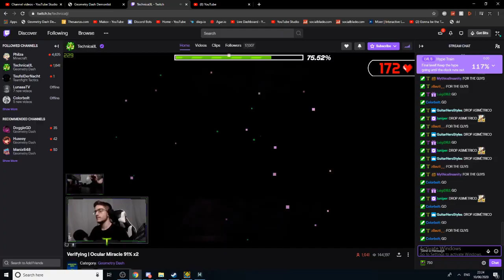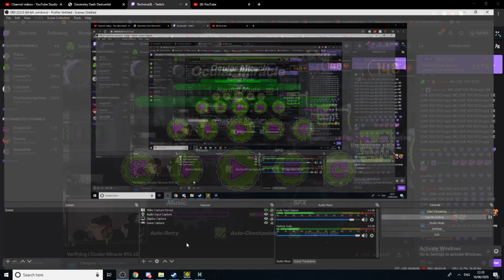Technical heartbreaking Ocular Miracle 96% death | Chat reaction & 190 BPM | Geometry Dash Clip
:( I feel so sorry for him